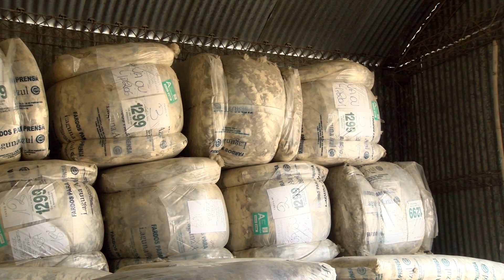BLOQUE 2 LUNES 9 DE OCTUBRE DE 2023